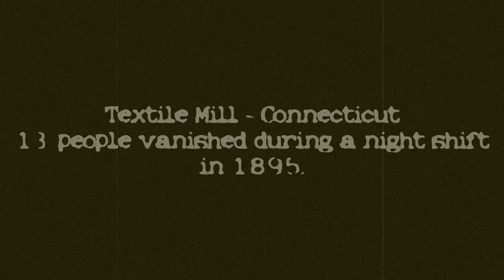Haunted Textile Mill.mp4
X Marks the Spot Entertainment scouts an old textile mill for a reality show.